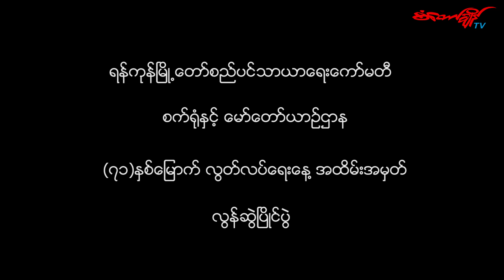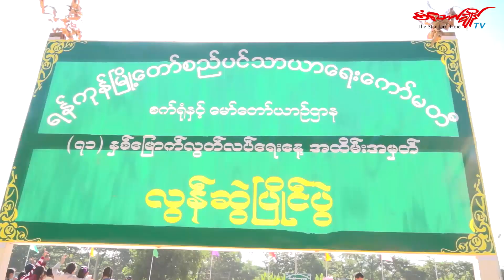ေပ်ာ္ေပ်ာ္ရႊင္ရႊင္အားသြန္ႏႊဲလြတ္လပ္ေရးေန႔ လြန္ဆြဲပြဲ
ႏွစ္စဥ္စည္ကားသိုက္ၿမိဳက္စြာက်င္းပတဲ႔လြတ္လပ္ေရးေန႔ အထိမ္းအမွတ္အားကစားၿပိဳင္ပြဲမ်ားမွာလြန္ဆြဲၿပိဳင္ပြဲလည္းမျဖစ္မေနပါ၀င္တဲ႕ျမန္မာ႔႐ိုးရာကစားနည္းျဖစ္ၿပီးယွဥ္ၿပိဳင္သူမ်ားနွင္႔အားေပးသူမ်ားကိုေပ်ာ္ရႊင္ေစသည္႔ကစားနည္းျဖစ္ပါတယ္။

စည္ပင္၀န္ထမ္းမိသားစုမ်ားရဲ႕ (၇၁)ႏွစ္ေျမာက္ လြတ္လပ္ေရးေန႔ အထိမ္းအမွတ္အားကစားၿပိဳင္ပြဲမ်ားကို ဒီေန႔ မနက္ပိုင္းက မဂၤလာ ေတာင္ညြန္႔ၿမိဳ႕နယ္ရွိ စည္ပင္၀န္ထမ္းအိမ္ယာ အားကစားကြင္းမွာ က်င္းပခဲ့ရာလြန္ဆြဲၿပိဳင္ပြဲလည္းပါ၀င္ခဲ႔ၿပီး၀န္ထမ္းမိသားစုမ်ားေပ်ာ္ရႊင္စြာယွဥ္ၿပိဳင္ကစားခဲ႔ၾကပါတယ္။

လြန္ဆြဲၿပိဳင္ပြဲ ဗုိလ္လုပြဲအျဖစ္ သန္႔ရွင္းေရးအသင္းႏွင့္ စီမံအသင္းတို႔ ယွဥ္ၿပိဳင္ခဲ့ၾကၿပီး သန္႔ရွင္းေရးအသင္းက အႏုိင္ရဗုိလ္စြဲခဲ့ပါတယ္။

႐ုိက္ကူး - ေဇာ္ရဲထြဋ္